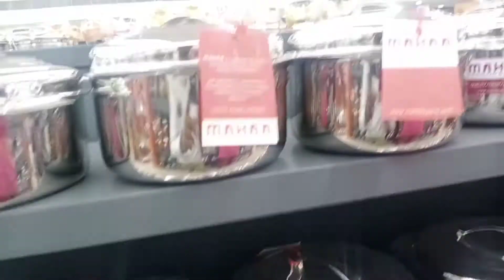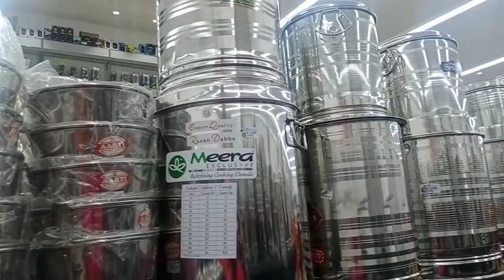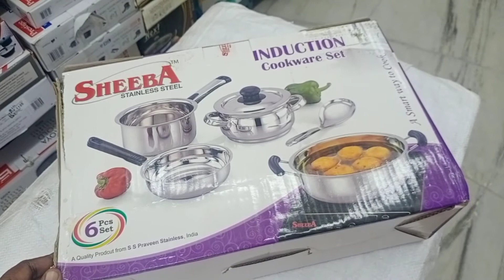Tuticorin JN super store shopping போகலாமா? Part-1 shopping vlog